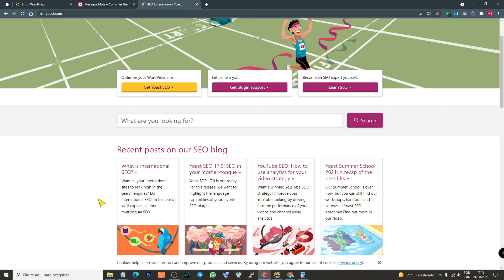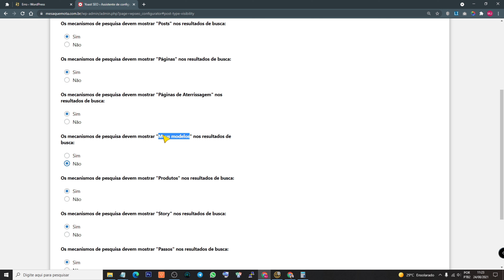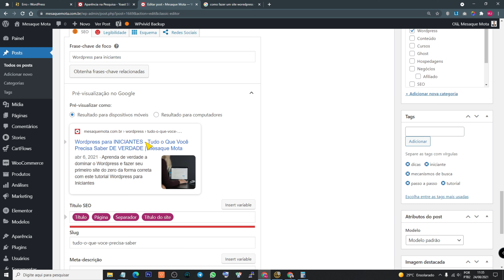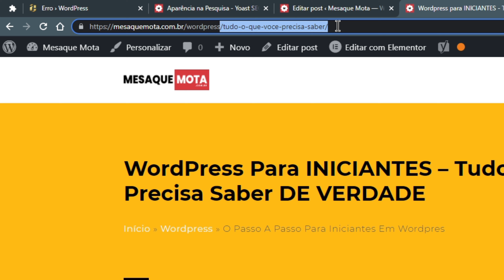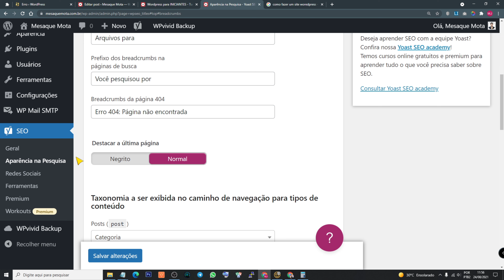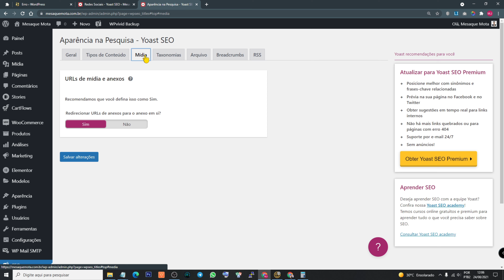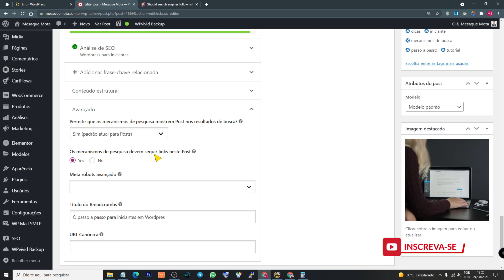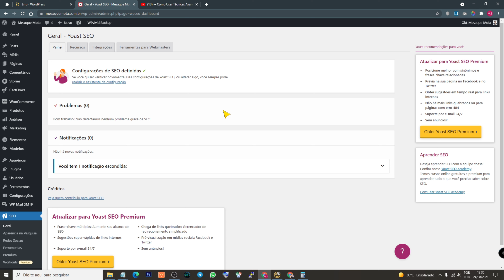Plugin YOAST SEO, O Passo a Passo Para Instalar e Configura Este Plugin de SEO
🏆 Yoast seo é um dos plugins top 10 do Wordpress ou seja para ter todo esse prestígio não pode ser qualquer plugin de SEO.

O plugin Yoast SEO vem se atualizando constantemente e lançou recentemente uma integração com o Elementor plugin. Essa integração permitiu deixar páginas criadas com o elementor mais otimizadas em SEO.

TEMPORIZAÇÃO DO VÍDEO
00:00 Vou ensinar hoje isso;
02:29 Sobre o plugin Yoast SEO;
01:08 Veja para não errar;
03:07 Outros fatores relevantes de SEO;
05:15 Como baixar e instalar o plugin;
07:35 Configurações pelo Assistente;
14:28 Configurações Gerais;
09:28 Aparência na Pesquisa;
 - 20:03 Tipos de conteúdo;
 - 26:15 Mídia;
 - 26:54 Taxonomias;
 - 34:47 Arquivo;
 - 36:53 Breadcrumbs (Trilha de Navegação);
44:56 Redes Sociais;
47:21 Ferramentas;
50:16 Otimização do Conteúdo com YOAST
01:07:01 Isso é importante;

Saber como funciona o Yoast SEO é uma tarefa obrigatória para quem tem um site e opte por usá-lo.

O Plugin de SEO é encontrado na versão paga e gratuito onde já fornece uma gama enorme de otimizações.

O Yoast SEO é um plugin WordPres e vou te dizer para que serve. o Yoast serve para te ajudar a otimizar seu conteúdo e site e, com isso, os motores de busca possam encontrá-lo.

Ele é todo online pois é um plugin para sites WordPress.

Será que a versão premium vale a pena? Bom, eu não sou a melhor pessoa para te responder porque uso a versão gratuita.
Mas, conhecendo o poder do plugin Yoast SEO, tenho certeza que sim, vale muito a pena comprar o Plugin Yoast SEO Premium.

Para mim o plugin de SEO Yoast é bom, na verdade, muito bom e supre minha necessidade de otimização.

Neste tutorial mostro como instalar, ativar, configurar e usar o Yoast SEO Plugin.

Neste plugin de SEO é possível otimizar o sitemap que é essencial para que o robô do Google possa indexar o site nos mecanismos de buscas.

Fiz mais que um review mostrei como usar na prática além de configurações importantes como a de breadcrumbs.

No Yoast SEO tem uma opção de checker para verificar seu site se está otimizado.

Não vou abordar se é melhor que o Rank Math ou All In One SEO mas saberá que é um dos melhores plugins de SEO que existe.

Se você tem um site global ou precisa otimizar seu site com local seo, então este é o plugin certo para você obter bons resultados em SEO.

Sobre Yoast

Yoast SEO é um plug-in de otimização de mecanismo de pesquisa para WordPress. O plugin tem cinco milhões de instalações ativas e foi baixado mais de 350 milhões de vezes.

CEO: Marieke van de Rakt (jan. de 2019–)
Fundador: Joost de Valk
Fundação: 2010